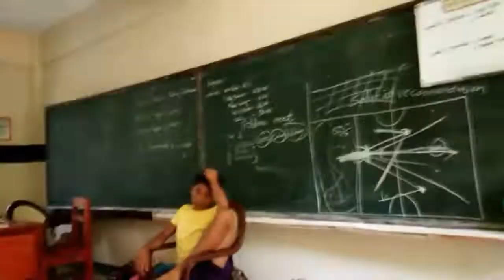ENJOY TRAINING WITH BONDING with Teammates❣️ Provincial Meet